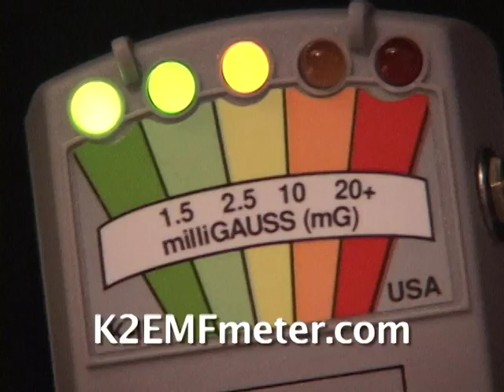TV/Web Commercial, Client: Ghost Augustine, Saint Augustine, Florida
This is a Television/Web commercial put together for a Saint Augustine, FL Ghost Tour company, Ghost Augustine. Shot in the very spooky Kenwood Inn, this 30 second commercial's goal was to market a ghost detection devise much like the ones seen on "Ghost Hunters".